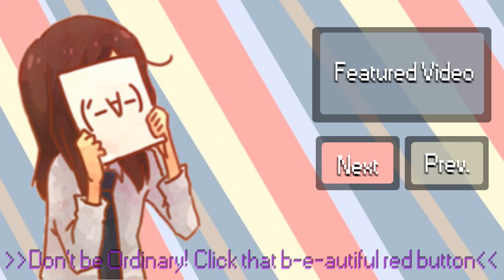MultiCube Mini Games w Aki & Giffo #1: Luck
EDIT: ;w; I'm still learning Sony Vegas

Making Friends is awesome. Here's another Collab with UtopianCaster, aka Giffo. Introduced to this server, and love all the mini-games so far :D (Lava Rush is one of my favorites)

Don't be Ordinary! Click that b-e-a-utiful red button to keep updated with future videos, and leaving likes/comments makes my day brighter!